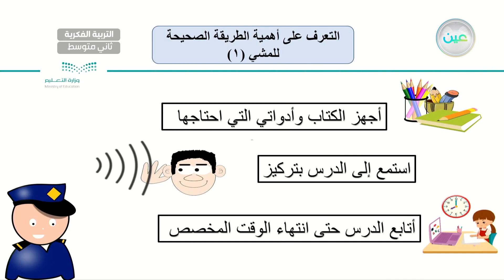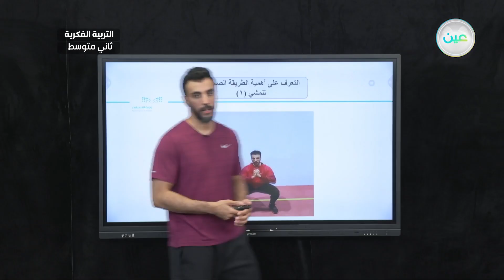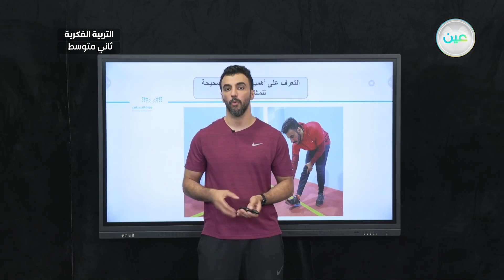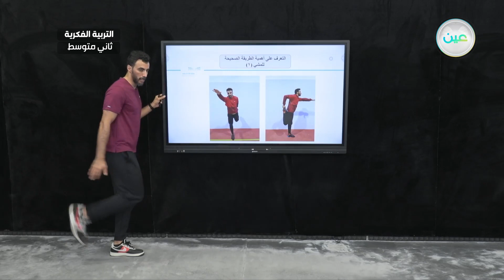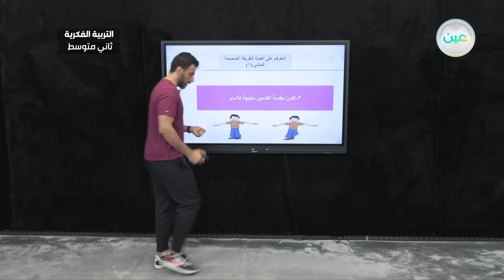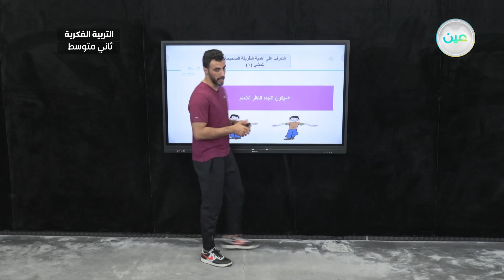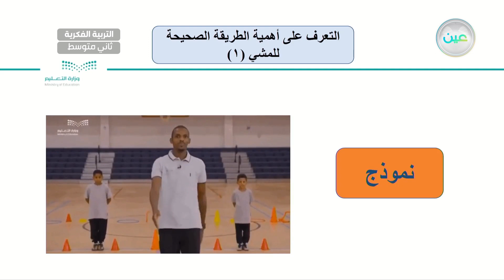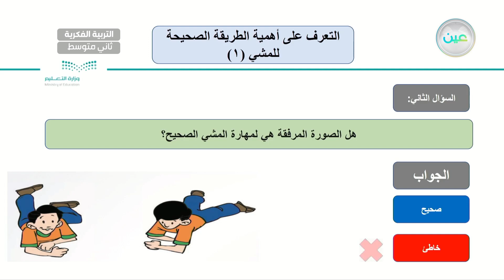التعرف على أهمية الطريقة الصحيحة للمشي (1) - تربية بدنية - ثاني متوسط فكري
الحصة 10 - الأحد - الأسبوع الأول  - ثاني متوسط فكري